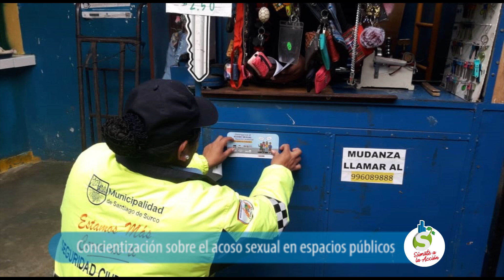Surco al Día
Seguridad Ciudadana es parte de todos. Esta semana continuamos trabajando en darle prioridad al peatón en diferentes intersecciones, así como en la difusión de la campaña contra el acoso sexual en espacios públicos, el mantenimiento de áreas verdes, el patrullaje de rondas nocturnas, entre otros.

Municipalidad de Santiago de Surco
Canal Oficial